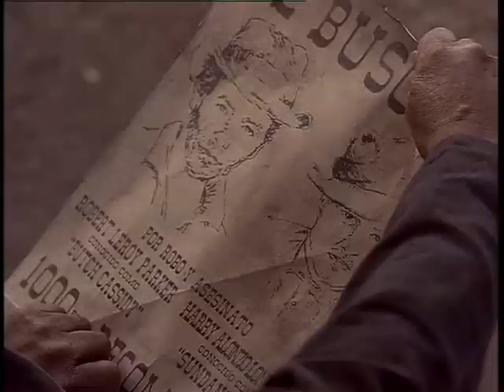По следу Бутча Кесседи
Детский представляет : По следу Бутча Кесседи